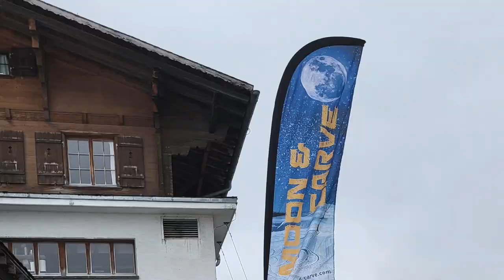Moon&Carve 2024 - Slush or Ice, both are nice 🤩😜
That was Moon&Carve 2024. We had a blast, because for the Moonies slush and ice, both are nice  🤩😜